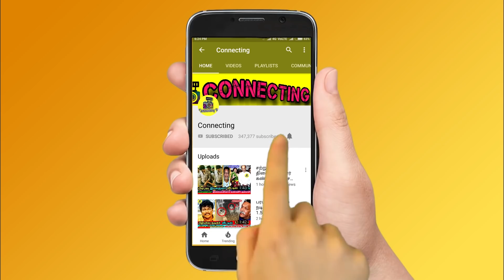சற்றுமுன் வெளியான SPB -ன் கடைசி Phone Call ! கதறிய ரசிகர்கள் ! spb last whatsApp Audio Leaked ! SPB.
சற்றுமுன் வெளியான SPB -ன் கடைசி Phone Call ! கதறிய ரசிகர்கள் ! spb last whatsApp Audio Leaked ! SPB wife last kiss to SPB ! SPB Wife emotional video ! SPB last journey to Pannai Veedu ! SPB emotional video ! spb pannai veedu ! Ajith & his wife Shalini emotional on SPB Last Journey | SPB video ! SP Charan ! SPB health condition is extremely critical ! SPB Latest Health update ! | SPB Daughter emotional on SPB Health ! SPB daughter Sunitha news ! SPB emotional live video about his health improvement ! spb latest speech ! spb last health conditions ! SPB live video about his health improvement ! SPB in ventilator ! SPB health improved ! SPB health report by hospital ! SPB MGM hospital ! SPB current health condition ! Thala Ajith and Shalini cried on seeing SPB’s health condition ! SPB is in hospital ! Thala Ajith asks everyone to pray for SPB ! Thala Ajith emotional interview on spb ! Thala Ajith remember SPB songs for him ! Thala Ajith and Shalini in Satham Ilatha Thanimai song ! Thala Ajith in Vathikuchi Pathikaathu da song ! Thala Ajith in Kannai Kasakum suriyano song ! Thala Ajith about SPB ! Thala Ajith and Shalini cried for SPB ! Thala Ajith emotional speech on SPB ! R Parthiepan audio for SPB ! R Parthiban about spb ! R Parthiban about ilayaraja on SPB ! R Parthiban emotional live video on SPB ! S.P. Charan Audio about his Father SPB ! Actor Vivek emotional interview on SPB ! Actor Vivek crying ! Actor Vivek about SPB ! Actor Vivek about Ilayaraja and AR Rahman ! S. P. Charan Latest Video About his Father Health ! SPB in hospital ! Singer S.P.Balasubrahmanyam latest health update by his son SP Charan ! Radhika Sarathkumar crying for SPB ! SPB admitted in Hospital | Radhika tweet about spb ! Radhika tweet for spb's speedy recovery ! Radhika latest live video for spb ! Radhika latest interview ! Radhika breakdown tears for spb ! Radhika serial chithi 2 ! Radhika Serial crying ! Radhika in chithi 2 ! Getwellsoonspb ilayaraja live video for spb ! Ilayaraja emotional live video for spb ! Ilayaraja said baalu seekrom elunthu vaa for spb ! Khusbu tweet for spb ! Puthiyathalaimurai fake news on spb ! Spb charan against puthiyathalaimurai ! Sp charan tweet for spb's health clarification ! chithramma crying for spb ! Singer chithra said spb is a strong person ! Singer chithra outbreaks tears for spb health condition ! DSP emotional goosebumps of ikayaraja live video to spb ! DSP cried for ilayaraja video to spb ilayaraja about spb ! Singer SPB live chat about his health ! Singer SP Balasubramaniyam live chat ! SP Balasubramaniyam stage concert ! SPB in AR Rahman concert ! SPB in Ilayaraja concert ! Vijay TV super singer Junior ! Vijay TV Super singer ! SP Balasubramaniam in Super singer ! SPB songs ! SPB latest hits ! SPB and Rajini hits ! SPB singing in Super singer ! Vijay TV super singer priyanka and Ma ka pa anand ! AR Rahman tweet about SPB for his health condition ! Ilayaraja worried for SPB ! Ilayaraja and SPB issue ! Vairamuthu poem for SPB ! Vairamuthu latest tweet ! Thalapathy Vijay ! Thala Ajith ! Thalapathy 64 ! Rajinikanth ! Valimai Update ! Thala 60 ! AK 60 ! Thalapathy 64 ! Vijay 64 ! Famous Tamil Director ! Tamilnadu Politicial Alliances ! Latest Tamil Cinema News

Latest Tamil cinema news: SPB’s last journey in his farm house (SPB Pannai Veedu) – people and his family emotionally broken down and finished the progress with government respect.

SPB Red hills Farm House
SPB Farm house last journey
SPB last journey in pannai veedu
SPB pannai veedu videos
SPB final video live

தாமரைப்பாக்கம் பண்ணை வீட்டில் எஸ் பி பி உடலுக்கு நேரில் இறுதி அஞ்சலி செலுத்தினார் நடிகர் விஜய்

OMG 😱 மிக ஆபத்தான நிலையில் S.P.B | ICU, SP Balasubramaniam, Hospital | Latest Tamil News